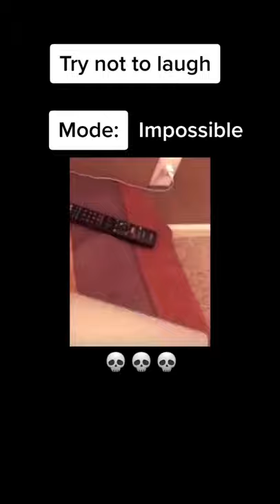MY LAPTOP AND TV ARE FROZEN☃️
Really everything is frozen in his house! 😱